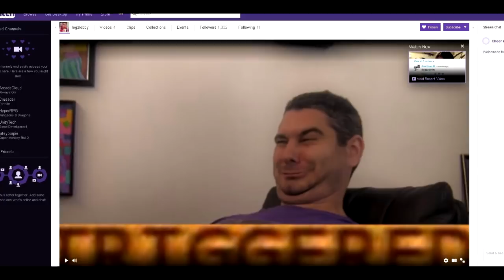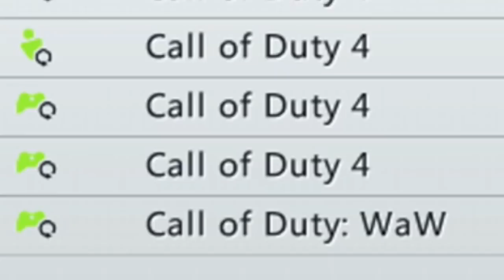Hitting 100 FOLLOWERS on Stream!!!!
This was April 28th 2017 when I hit 100 Followers on twitch. I use to stream a lot but can't as much anymore due to work.